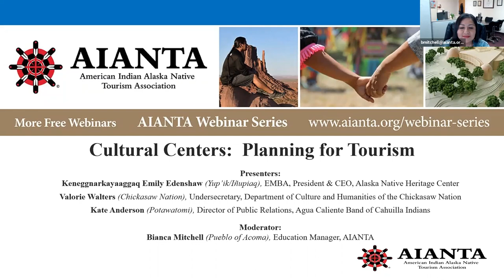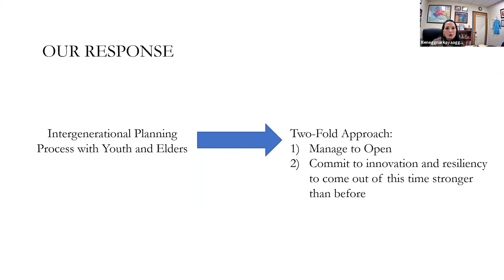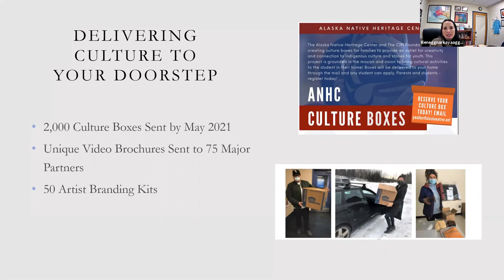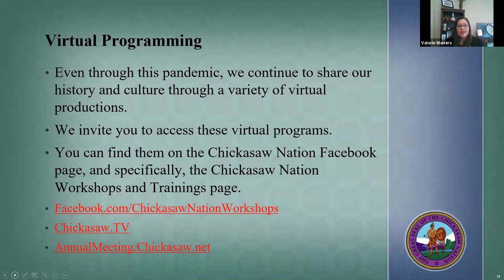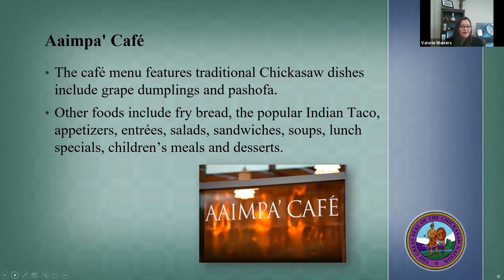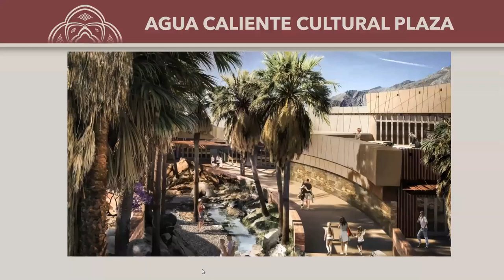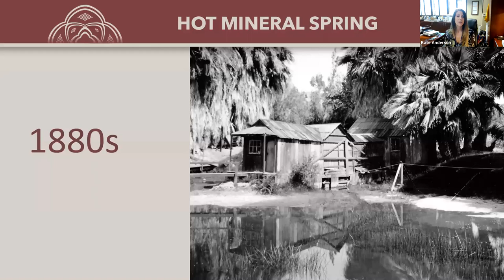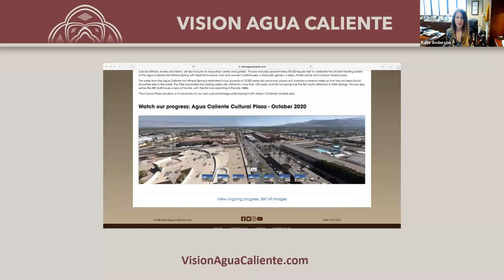Cultural Centers: Planning for Tourism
You will hear  from Keneggnarkayaaggaq Emily Edenshaw, EMBA, President & CEO of the Alaska Native Heritage Center and how she helped lead cultural tourism efforts across Alaska with the end goal of advancing awareness of the entire Alaska Native community. Also, presenting in this webinar is Undersecretary Valorie Walters, with the Department of Culture and Humanities from the Chickasaw Nation. She will share their efforts to elevate Chickasaw history, their museums and their language by promoting and sharing the strong and unique culture of the Chickasaw people. Lastly, Kate Anderson, Director of Public Relations for the Agua Caliente Band of Cahuilla Indians will discuss how she leads the team responsible for developing communication, educational and outreach programs to advance community knowledge and understanding of the Agua Caliente Band of Cahuilla Indians and its efforts.